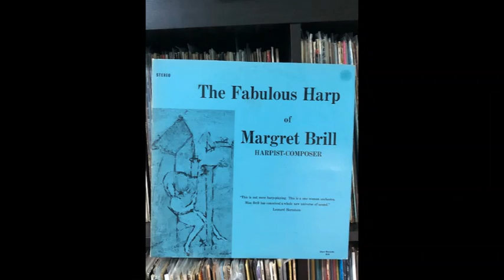MARGRET BRILL In Orbit